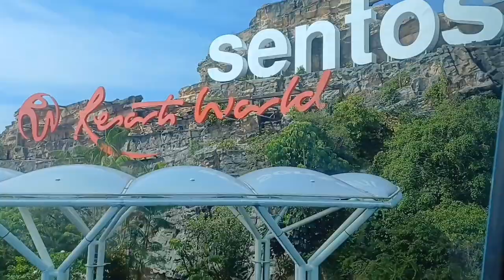Sentosa Island Singapore😍